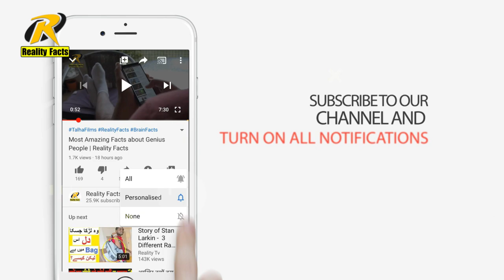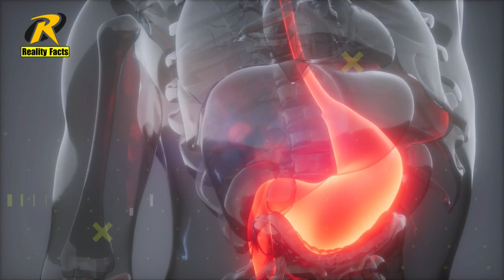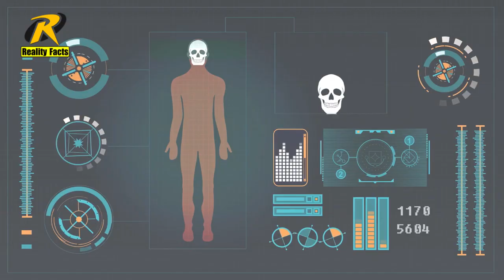what happens when you put jeans in the freezer? | Amazing Facts | Reality Facts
in this video you will learn some unique information about whole world and what happens when you put jeans in the freezer?